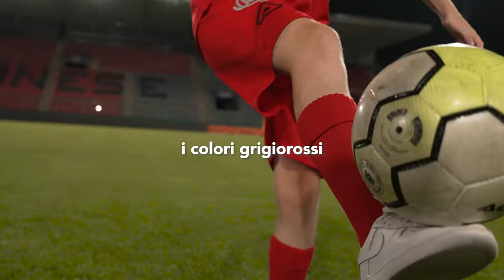AMARSI ANCORA - Campagna Abbonamenti U.S. Cremonese 2023/24